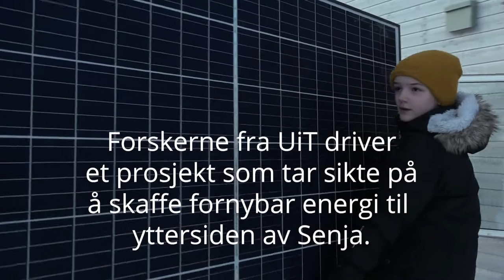Åpning av SmartSenja på Husøy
Forskere fra UiT og elever fra Husøy skole rigger klart for offisiell åpning av prosjektet SmartSenja.